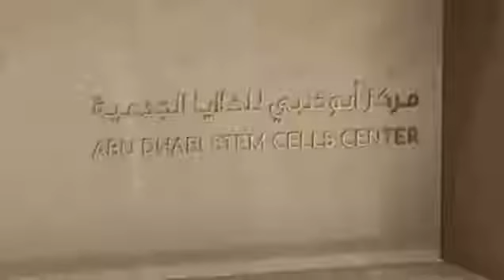اولین تصاویر از کشف روش جدید درمان کرونا در امارات با سلول‌های بنیادین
همانطور که در خبرهای قبلی اعلام کردیم، خبرگزاری رسمی امارات متحده عربی روز جمعه اول می 2020 اعلام کرد یک گواهی ثبت اختراع در وزارت اقتصاد این کشور به ثبت رسیده که براساس آن بیماران مبتلا به ویروس کرونا با سلول‌های بنیادین درمان می‌شوند